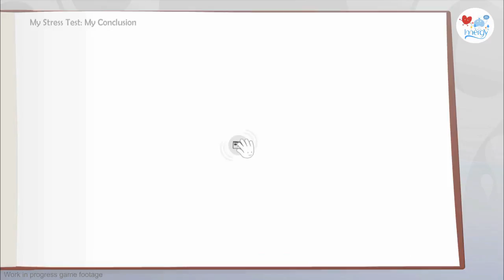INNERGY BRoll Tests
Innergy - Trailer 2010 - More Info at ePrison.de / "Ich will doch nur spielen!"